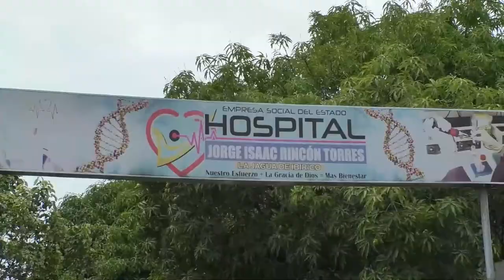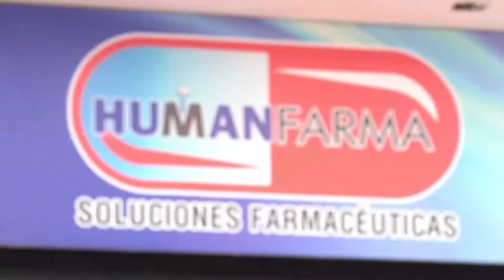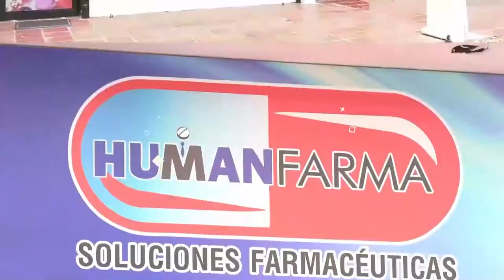PRESO LE LANZÓ MATERIA FECAL A POLICÍA Y SU MUJER INTENTÓ RESCATARLO DE LA CÁRCEL